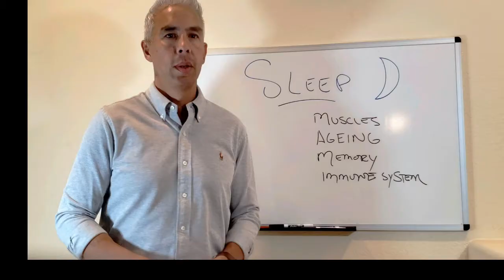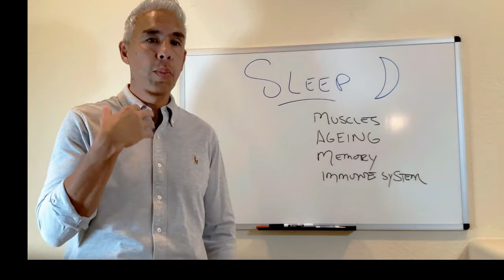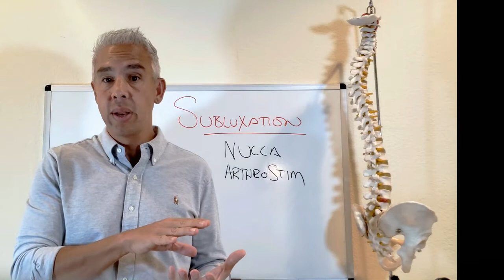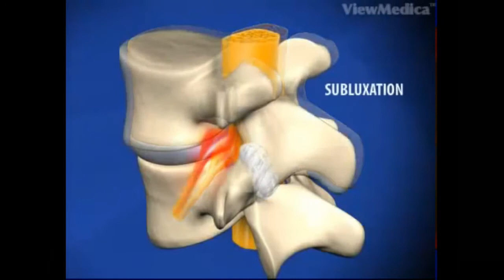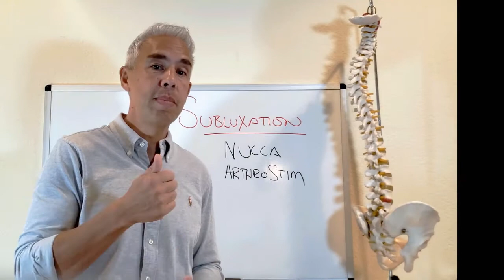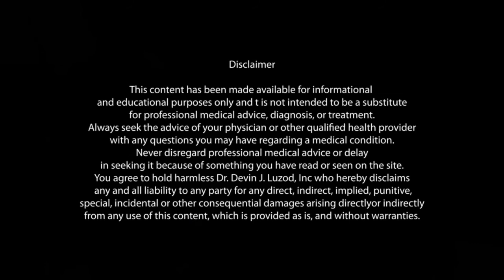Dr. Devin's 8 Tips on How to Correctly Sleep on your Stomach | Spinal Care of Nevada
Dr. Devin Luzod is the owner of Spinal Care of Nevada, a center for natural pain relief and wellness with locations in Summerlin, NV and Henderson, NV. Dr. Devin and his partners use gentle chiropractic methods including NUCCA upper cervical chiropractic, ArthroStim (similar to ProAdjuster) and FDA cleared low level laser therapy to help with painful and chronic conditions including headaches and migraines, neck pain, back pain, shoulder pain, knee pain, disc problems, pinched nerves, sciatica, carpal tunnel syndrome and other persistent conditions. Consultations may be scheduled by visiting

A nationally renowned wellness speaker, tv personality and radio host, Dr. Devin lectures on Solving Pain and Health Problems Naturally, Workplace Wellness, Improving Sleep and Increasing Energy, as well as lectures from his book, Live to 100...and Want to!  Dr. Devin has been a keynote speaker at the International Low Back Pain Conference, International Conference on Complementary & Alternative Medicine as well as educating local businesses such as Williams-Sonoma corporate headquarters, Wal-Mart Corp and Keller-Williams Realty. To book a talk visit the doctor for local or Zoom wellness talks for your community group, support group or business.

Spinal Care of Nevada - Summerlin
1930 Village Center Cir, H11

Spinal Care of Nevada
55 S Valle Verde Dr, #235

A portion of the sales from the product links below go to the Humane Society for the better treatment of animals!

In today's video Dr. Devin teaches the "8-Tips for How to Survive Sleeping on your Stomach":

1. Special Pillows
2. Rotate Head Position
3. Forehead Support
4. Rotate Sleep Position
5. Lower Leg Support
6. Pelvis Support
7. Pre-Sleep Stretches
8. Posture Video